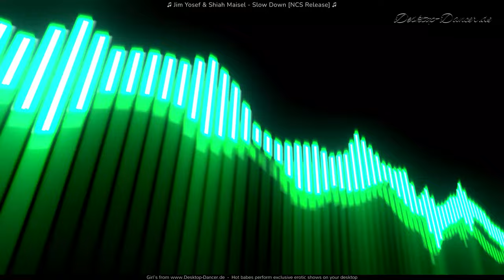Jim Yosef & Shiah Maisel Slow Down NCS Release